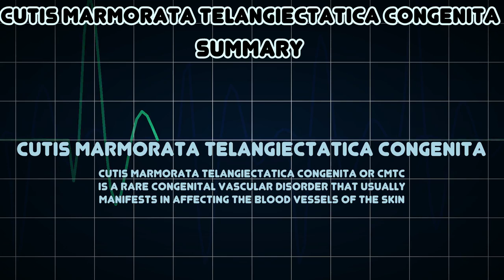Cutis marmorata telangiectatica congenita (Medical Condition)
Symptoms, risk factors and treatments of Cutis marmorata telangiectatica congenita (Medical Condition)

Cutis marmorata telangiectatica congenita or CMTC is a rare congenital vascular disorder that usually manifests in affecting the blood vessels of the skin